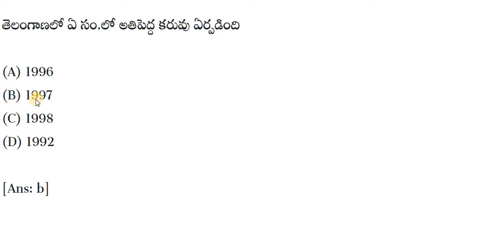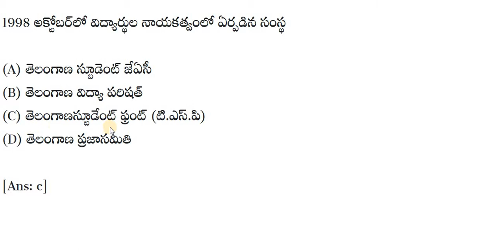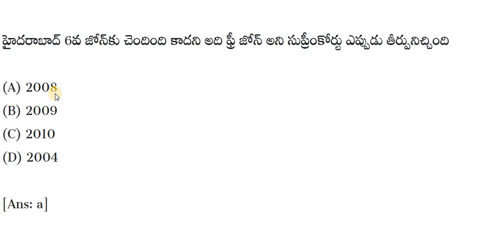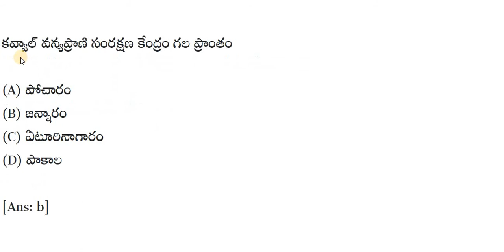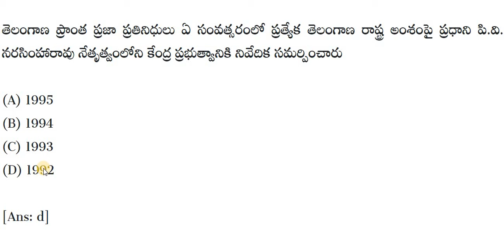Telangana udyam charithra bits in telugu | Aksharam previous papers bits | Tspsc police Groups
telangana udyam cherithra bits